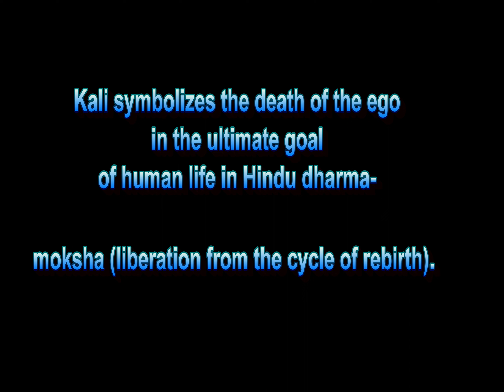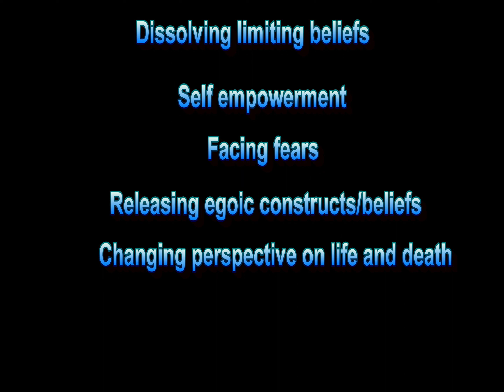Ananda Denver Chant-Om Kali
by Shawn WInchester of Ananda Denver for our Sunday Services